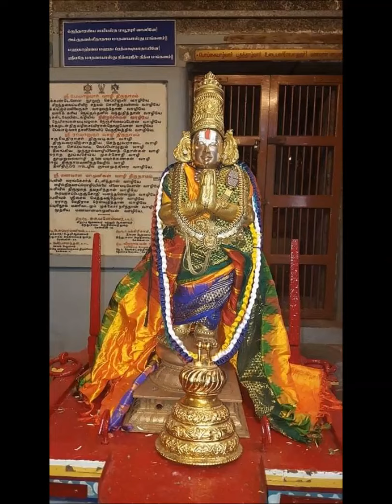Thiruve:kaa Azhwar mangalasasanam # by Thaiyar Aachi Vangipuram U. Ve. Sri. Madhavakannan Swami